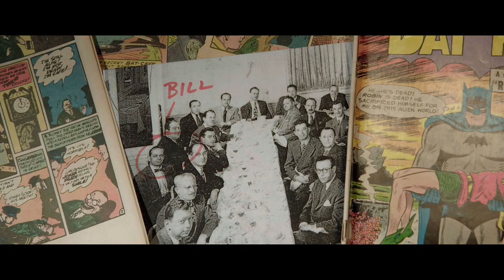Batman & Bill Trailer (deutsch/german)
Eine geheime Identität ist in der Welt der Superhelden nichts Besonderes. So steckt beispielsweise hinter Batmans legendärer Fledermausmaske der Milliardär Bruce Wayne. Doch dass hinter den Kulissen von Batman selbst die Geschichte einer geheimen Identität schlummert, ist lange nur absoluten Insidern geläufig gewesen. So ist Batman bis heute für die meisten Fans untrennbar mit seinem Schöpfer Bob Kane verknüpft, während Bill Finger, wesentlicher Mit-Erfinder des Comichelden, jahrzehntelang nahezu unbekannt gewesen ist. Als der amerikanische Autor Marc Tyler Nobleman die Geschichte hinter Batman für ein Buch zu recherchieren beginnt, stellt er fest, dass Comic-Kenner nicht an Bill Fingers Mit-Urheberschaft zweifeln. Es beginnt der Kampf um die öffentliche Anerkennung seiner künstlerischen Leistung und eine unglaubliche Geschichte gerät langsam ins Rollen.